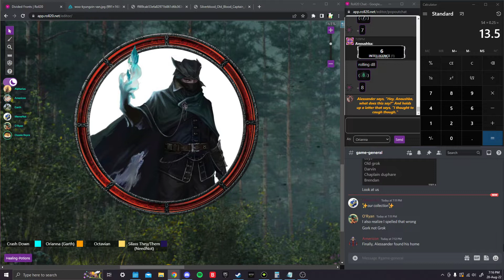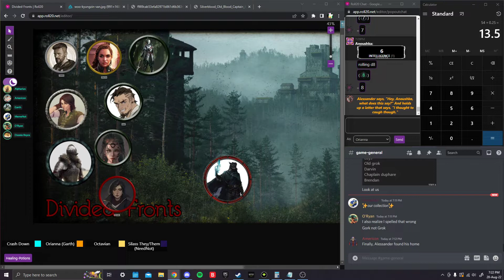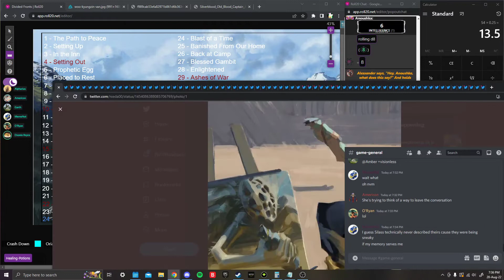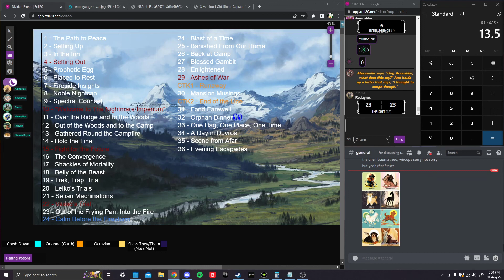August 20th, Part 14 [Dreams and Expectations]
We fuckin made it booooooooooys!